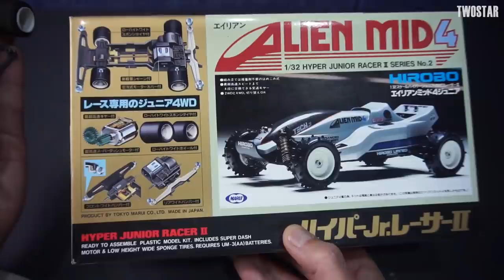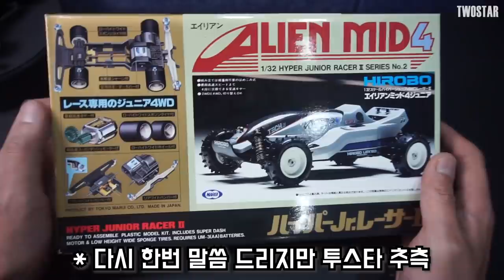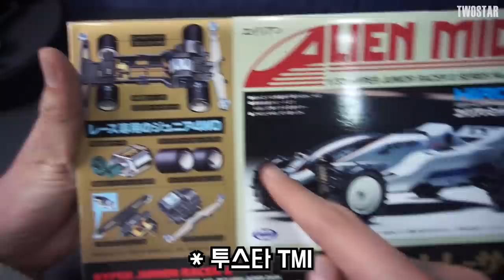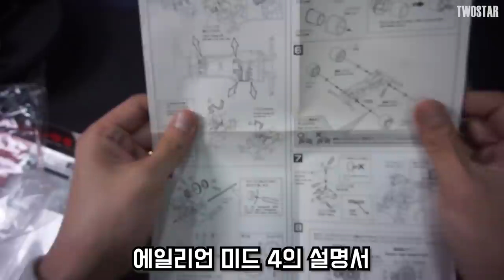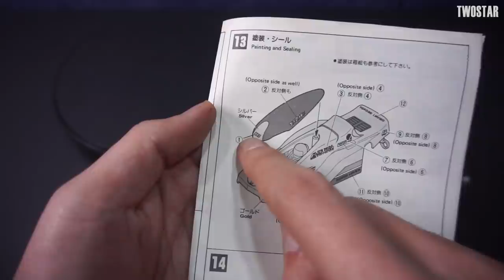변속가능한 엄청난 기능들이 있는 마루이 에일리언 미니카! 그때 그 감성 그대로 조립했습니다!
- 불시에 이벤트 할수도 있으니 알람설정까지